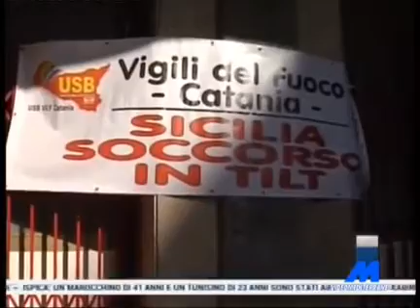Salvini. Vigili del fuoco, stanchi Delle promesse, ora vogliamo i fatti!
Caro Ministro. la Sicilia è al collasso!
Oltre le promesse, vogliamo fatti, assunzioni, stabilizzazione e risorse!